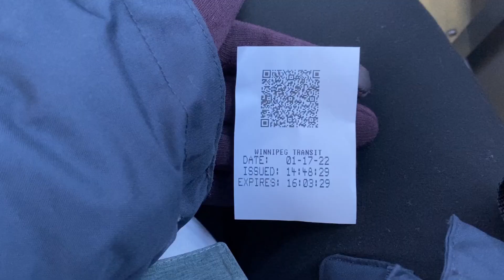Taking A Bus In Canada|| Winnipeg bus rides|| short vlog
Hi Guys
do watch this video till the end to sustain full knowledge through my shared experience